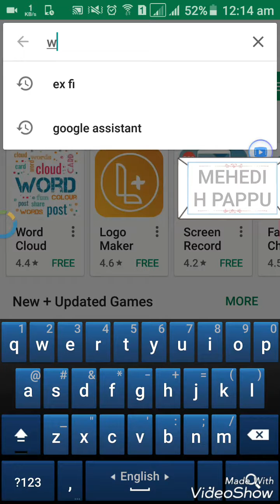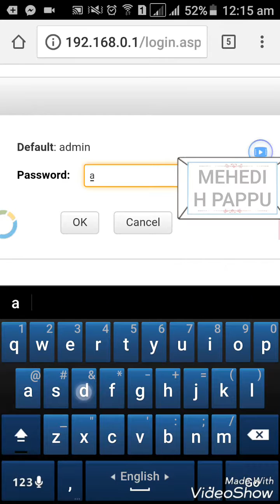নিজের WIFI PASSWORD নিজেই বের করুন মাত্র ১ মিনিট এ 1000000000% Work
bangla tutorial,sohag360,Sohag360 (Bengali),wifi password hacking?,is it possible to hack wifi password,android,windows,misconception about wifi hacking,How to show wifi key or password,Password,Software (Industry),Android (Operating System),how to view saved wifi passwords in android,view passwords in android,How-to (Website Category),How to get view password option in android,Wi-Fi (Invention),MAHADI H PAPPU